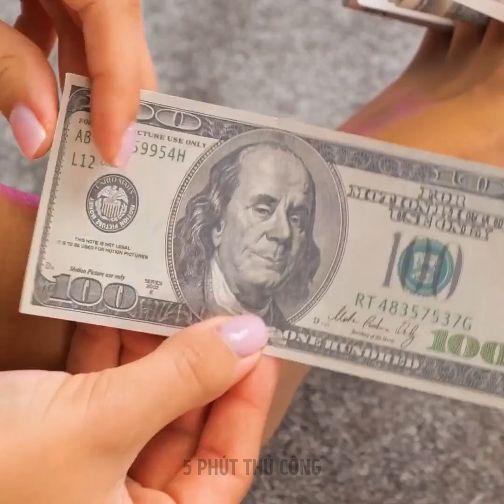CHĂM SÓC BÀN CHÂN VÀ MẸO HAY VỚI GIÀY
Giúp đôi chân luôn khỏe mạnh và hạnh phúc! Mẹo và thủ thuật cho bàn chân!

1:27 – Cách tách ngón chân
1:33 – Lớp nền móng sáng tạo
1:55 – Cách vệ sinh giày thể thao màu trắng
2:21 – Thiết kế nến tùy chỉnh
2:39 – Cách giúp giày croc vừa vặn